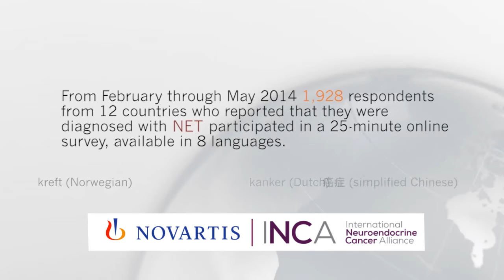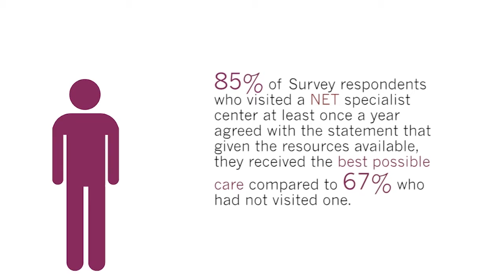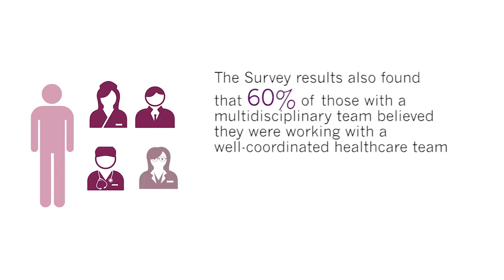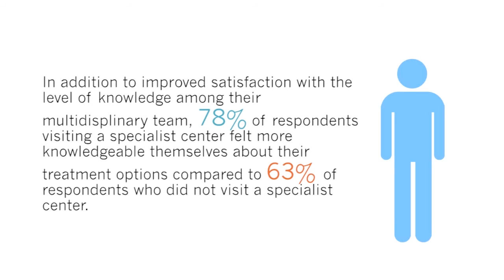Results from the First Global NET Survey – Part 3: Multidisciplinary Care in NET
How can a multidisciplinary team (MDT) and a specialized NET treatment center help improve the care and experience of patients living with neuroendocrine tumors (NET)? Key findings from the Global NET Survey reveal the benefits of a multidisciplinary approach to care and specialized NET treatment centers.